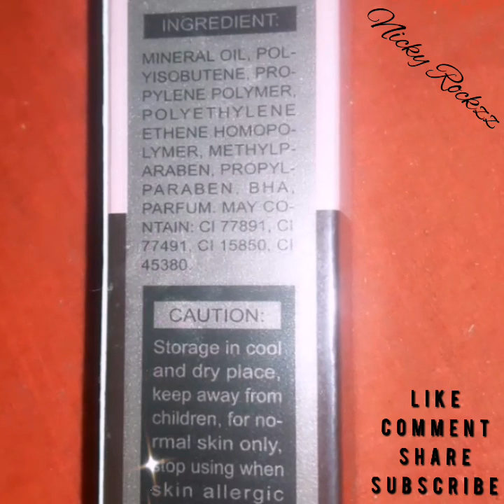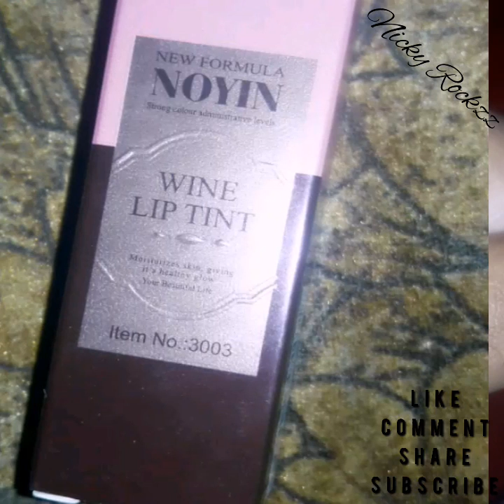Wine Lip Tint in India only for 90rs????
plzz don't buy it.if you are sensitive to scent (smell)and taste.If i rate this product for 5 points i will give this product 2.5/5 or 3/5.